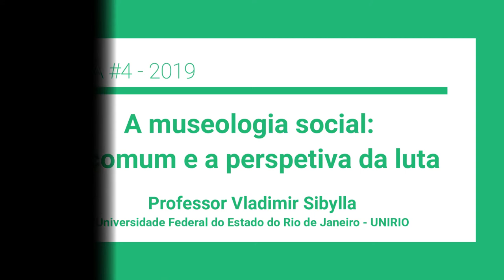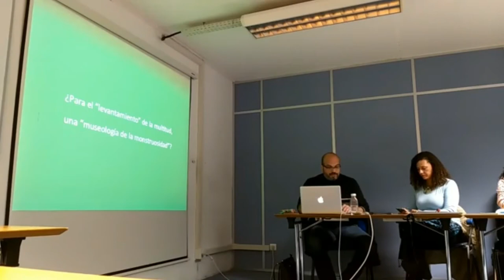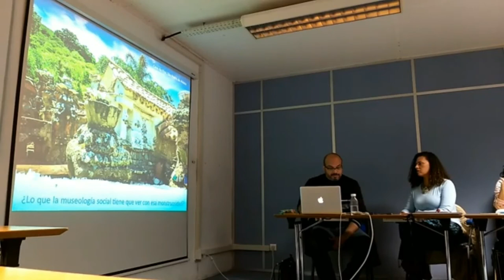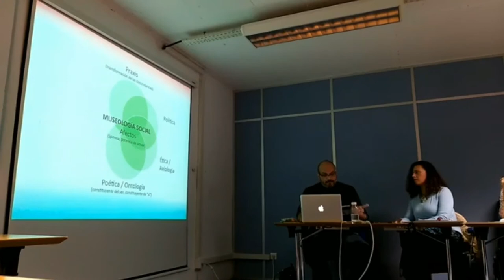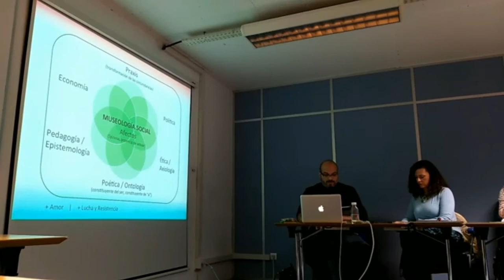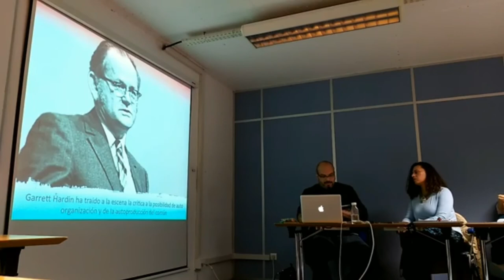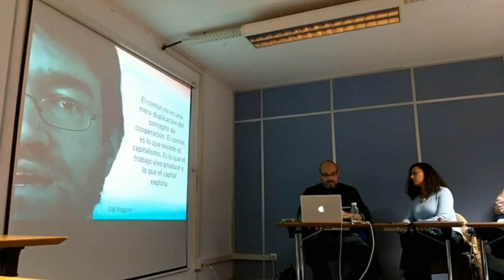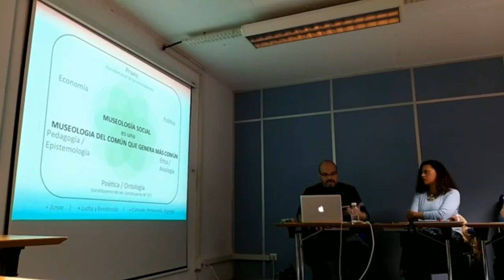04 REA-Sociomuseologia - A museologia social: o comum e a perspetiva da luta.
REA-Sociomuseologia-04. A museologia social: o comum e a perspetiva da luta.
Professor Vladimir Sibyla, UNIRIO-Universidade Federal do Estado do Rio de Janeiro
Registo de palestra realizada no âmbito do Programa, Musatemas05, da Cátedra UNESCO "Educação, Cidadania e Diversidade Cultural, Departamento de Museologia da Universidade Lusófona de Lisboa. Produzido pelo Projeto FCT – CEECIND/04717/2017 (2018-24) “Educação, cidadania e diversidade cultural: teoria e prática da Sociomuseologia”
Os “REA – Teoria e Prática da Sociomuseologia” (REA-TPS) têm como principal fonte as gravações em vídeo dos seminários “Musatemas” e “Sociomuseolgia + PauloFreire” organizados pela Cátedra UNESCO “Educação, cidadania e diversidade cultural”, pelo projeto FCT – CEECIND/04717/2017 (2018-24) “Educação, cidadania e diversidade cultural: teoria e prática da Sociomuseologia” e pelo Grupo de Estudos “Sociomuseologia+Paulo Feire”.